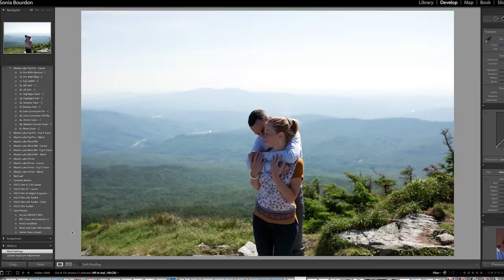Lead The Way with Sonia Bourdon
Sonia Bourdon’s approach to photographing people is mostly inspired by connection and light. She’s committed to creating an amazing experience for her clients, from the first email to the images delivery.

In this Breakout, she’ll share with you how she finds the best location scenarios for creating beautifully lit images. You’ll get to see how she prepares herself and her clients before a session to strengthen their trust, and ease the whole process of posing during the session.

She’ll give you posing tips to create genuine connection between your subjects and take you behind the scene to discover how she leads a session and interacts with her clients to create authentic images. She’ll also share with you, along with examples, how she overcomes some difficult situations that might arise during a session. You’ll also get to see her complete workflow, and how she delivers the final product.